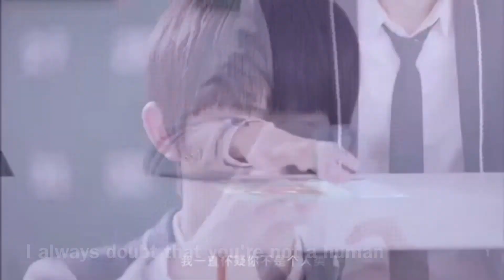Tfboys 超少年密码预告 Finding Soul Trailer with ENGLISH SUB 【Astraea 星宇站】